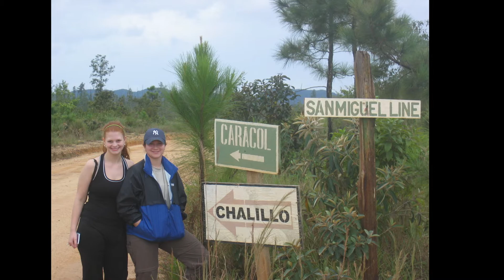Become a Scientist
Microbiome scientist Megan Larsen, PhD describes how her doctorate journey started at Nebraska Wesleyan. Each experience opened new doors with new possibilities. Faculty-led trips fueled her interest in oceanography and inspired a research fellowship at the National Oceanic and Atmospheric Administration (NOAA).

Megan was a biochemistry and molecular biology major at Nebraska Wesleyan.